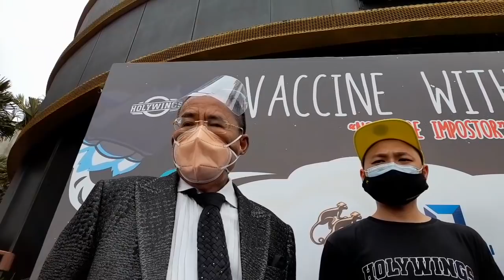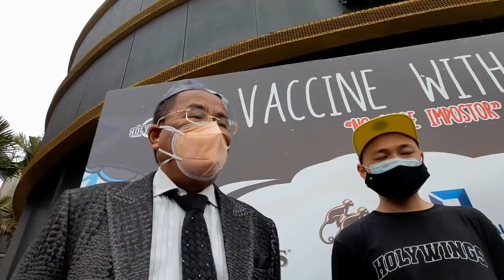Begini Kata Hotman Paris Soal Kelanjutan Prahara Rumah Tangga Desiree dan Hotma Sitompul